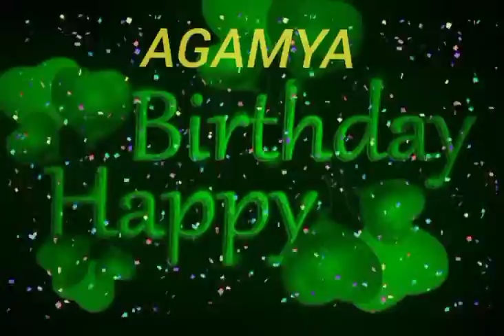Agamya Name Happy Birthday to you Video Song Happy Birthday Song With Names